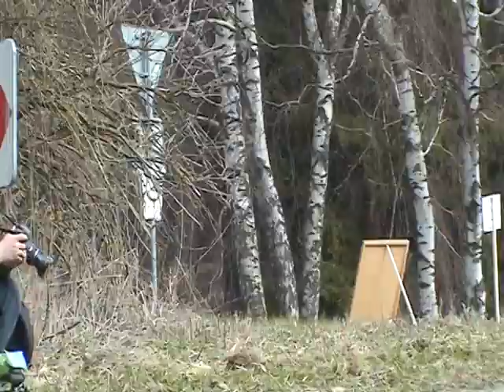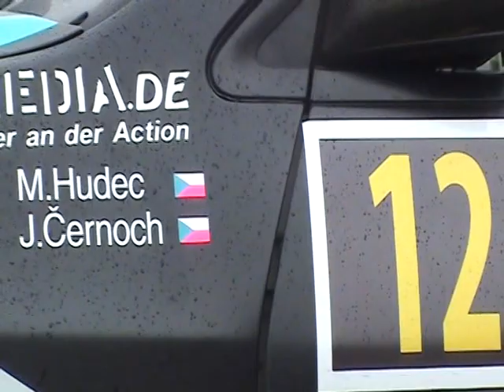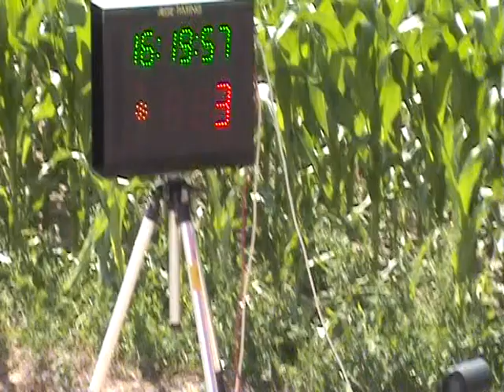MH Racing rally season 2012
Martin Hudec - Jiří Černoch // Petr Picka
Jaroslav Pešl - Roman Pešek